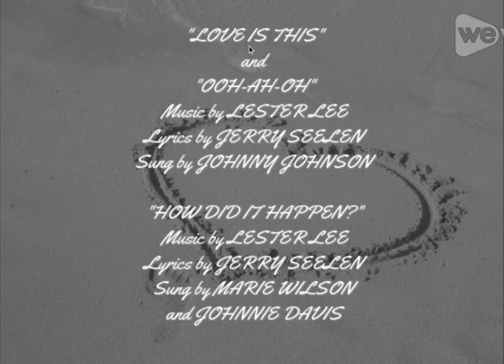You Can't Ration Love (1944) Title Sequence